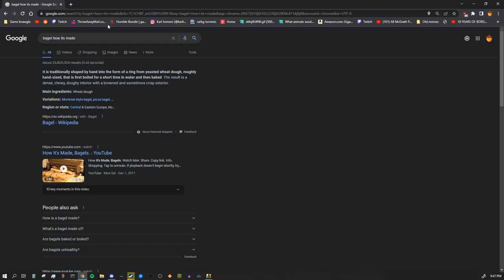Oak Sapling Unpruned mk11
Let me know what you want to see more of in the comments